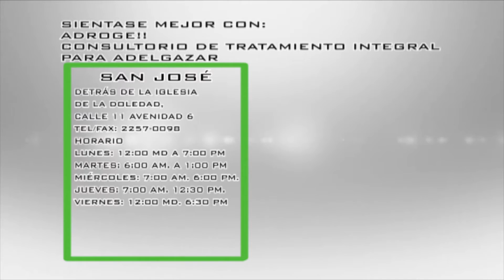MEDICINA ALTERNATIVA - LOGROS DE LA ACUPUNTURA